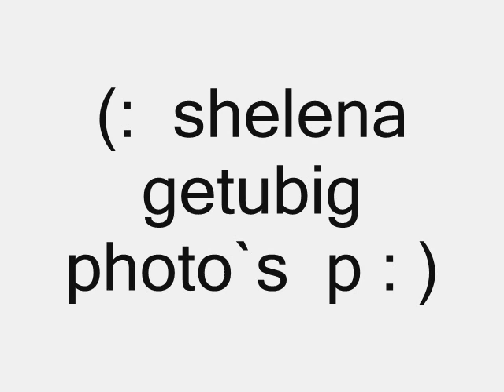later by shem